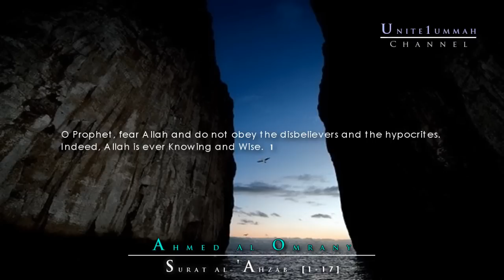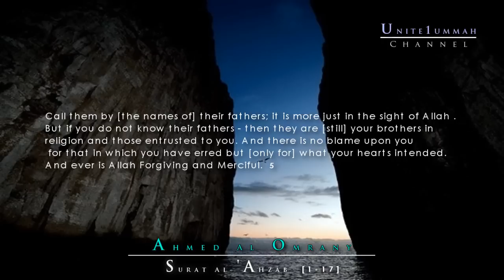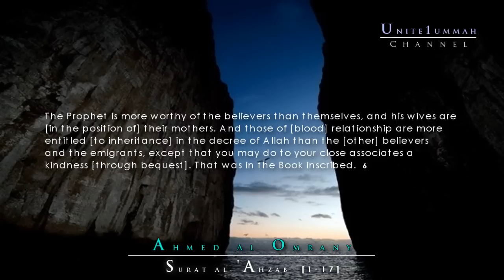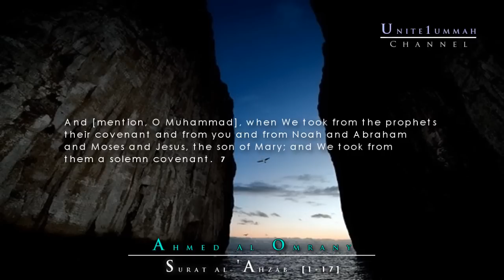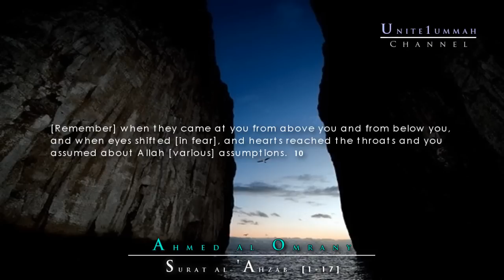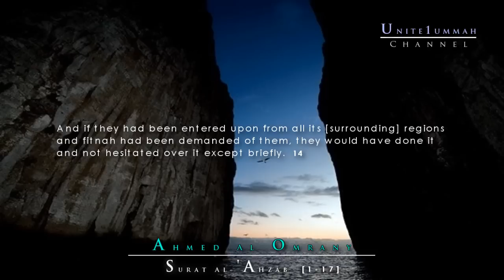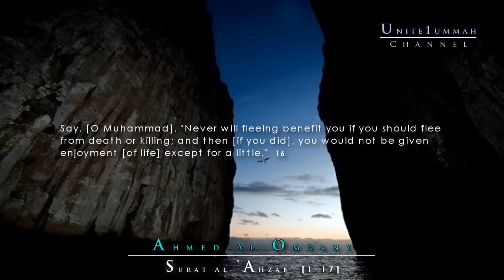Surah Al Ahzab | 33:1-17 | Recited by Ahmed Al Omrany [Beautiful Recitation]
O Prophet, fear Allah and do not obey the disbelievers and the hypocrites. Indeed, Allah is ever Knowing and Wise.
And follow that which is revealed to you from your Lord. Indeed Allah is ever, with what you do, Acquainted.
And rely upon Allah ; and sufficient is Allah as Disposer of affairs. [33:1-3]